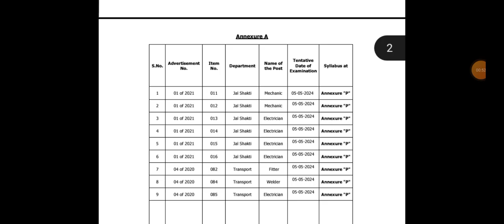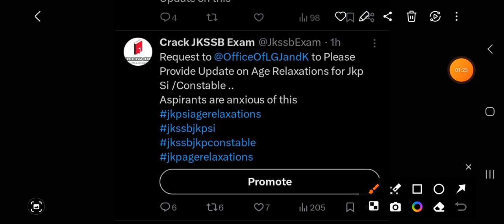JKSSB JUNIOR ASSISTANT ADMIT CARD UPDATE , JKSSB RECRUITMENT 2024 ,AGE RELAXATIONS JKP SI/CONSTABLE